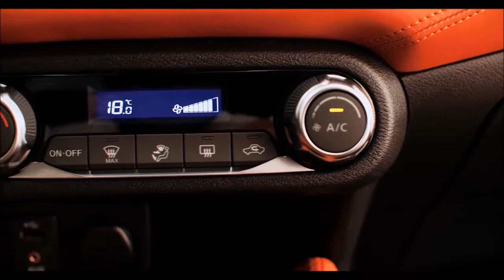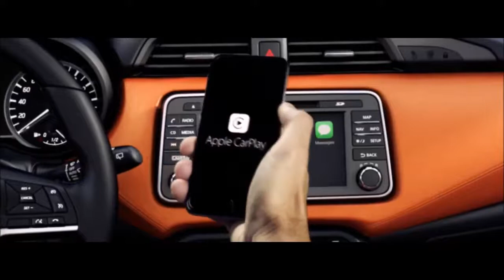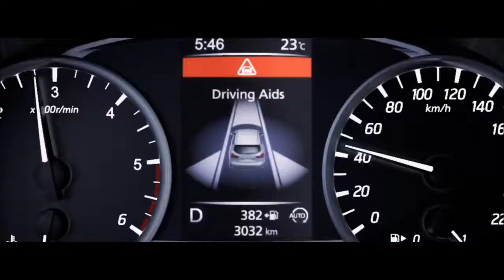New 2017 Nissan Micra - Perfect Car!!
Prices of the 2017 Nissan Micra are expected to be as low as Rs 6 lakh, and may go all the way up to Rs 9 lakh for the top-end variant.

New Nissan Micra 2017 has finally made its world debut at the Paris Motor Show. One of the key highlights of the new Micra is its sporty design that is inspired from the Sway concept. The hatchback’s new model has been created to be a flagship. If reports are to be believed, the hatchback will go on sale in Europe by the end of this year or early next year. In fact, Nissan has already begun testing the car on European roads. Read More – Nissan Kicks Compact SUV Is Coming To India

The 2017 Nissan Micra carries a more radical design, and looks a sportier than the outgoing model. The new Micra is claimed to be longer, wider and lower than the current car. The car features a familiar V-shaped grille, sleek headlamps and angular air vents upfront. There are sharper creases on the sides that run across the length, giving it much needed sporty profile. Features like lower stance and sleeker roofline and sporty rear with stylish tail-lights and roof spoiler are heavily inspired from the Sway concept.

The new Micra is based on the Renault-Nissan Alliance’s CMF-B small car platform, which will also underpins the next Juke Crossover. The car will also be loaded with several comfort and safety features. There will be multiple petrol and diesel powertrain options ranging from 1.0-litre to 1.6-litre. In India, the hatchback will be produced at the Renault-Nissan Alliance’s Oragadam-based, Chennai plant. The India-made Micra will also be exported to Middle East and Africa. In emerging markets, the hatchback’s new-gen model will retain the V-platform. While in Europe, it will get the new CMF platform which is being developed by Renault-Nissan Alliance.

New Nissan Micra 2017 India Specifications
Engine Options  Petrol & Diesel ranging from 0.9-litre to 1.6-litre
Transmission Options  5-speed Manual & CVT

The European-spec new Nissan Micra could be offered with a 0.9-litre TCe turbocharged petrol engine along with the existing range of petrol and diesel powertrains. For global markets, the hatchback will be made available with a range of petrol and diesel mills with capacity from 1.2-litre to 1.6-litre. Though, it is still to be known if these will come to India as well or not. Just like the current-gen model, the Micra’s new model could be brought with a 5-speed manual and a CVT gearbox

New Nissan Micra 2017 India Exterior

Unlike the European-spec model that is based on the new CMF-B platform, the India-bound Nissan Micra will continue to feature the existing V-platform. Design and styling of the new-gen model, however, will be heavily inspired from the Nissan Sway concept that was first unveiled in 2015 at the Geneva Motor Show. The car will carry stylish curves with compact and futuristic design.

The front profile of the car has been revised with a new grille, a low slung bonnet, new headlamps clusters and a hefty bumper. The side and rear end, too, look refreshing with a sloppier roofline, newly-designed hatch and new taillight design.
New Nissan Micra 2017 India Interior

No interior details of the hatchback have surfaced yet. But, we expect it come with a new futuristic centre console, new instrument cluster, better interior trimming and leather covered seats. There are talks that hatchback’s new model will have more safety features to offer. Similar to the current model, the new-gen Micra will be capable to accommodate five occupants.

New Nissan Micra 2017 Features
V-shaped grille
Sleek headlamps
Stylish tail-lights with LED inserts
Roof spoiler
Automatic climate control
Multi-functional steering wheel
Touchscreen infotainment system